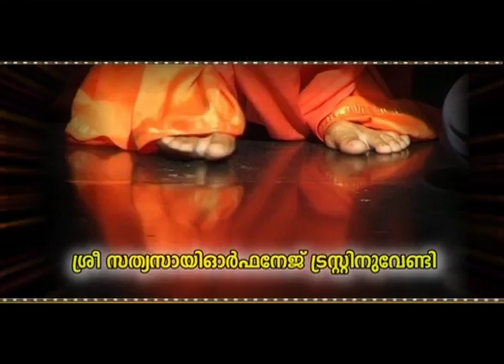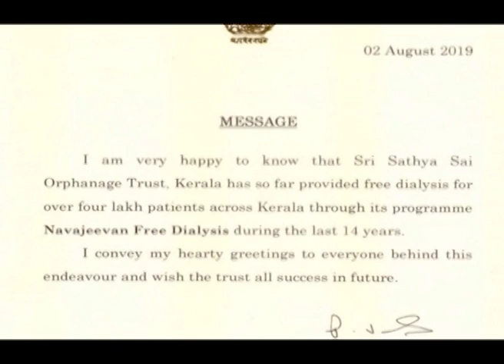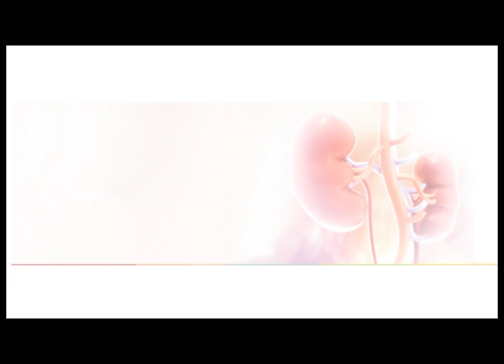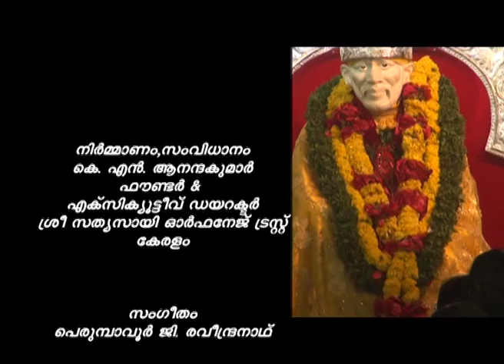Sai Darshan 16 02 20 || Episode - 392 || HD || Saigramam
Sri Sathya Sai Orphanage Trust - Kerala
Sai Darshan is telecast on jaihind tv at 8.30am on sundays that remains to be the lone television programme in Malayalam speaking on Sri Sathya Sai Baba.